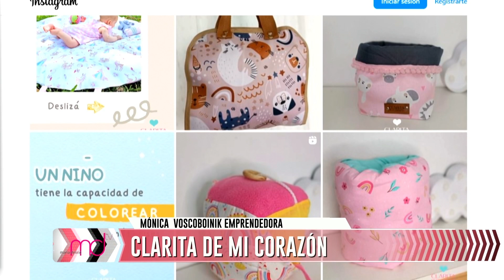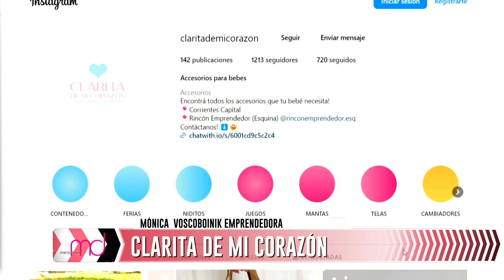CLARITA DE MI CORAZÓN- VALOARTE